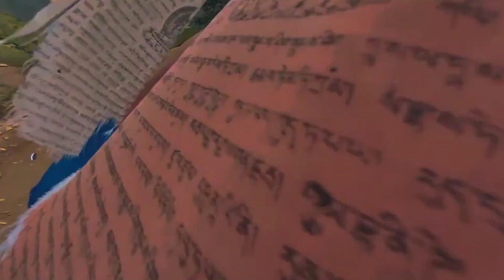BHAGSUNAG WATER FALL. MCLEODGANJ। KANGRA ।। HIMACHAL PRADESH 💖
Stay Happy   😊
Stay Blessed 🧿